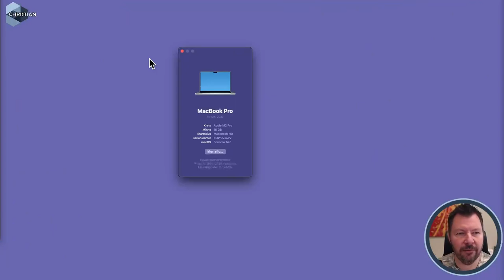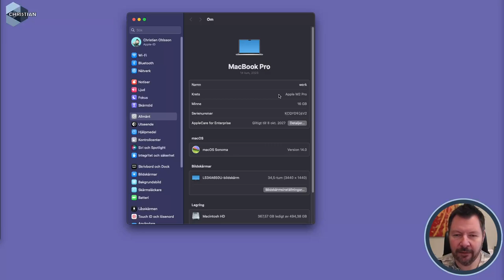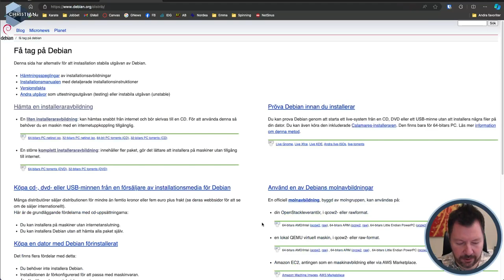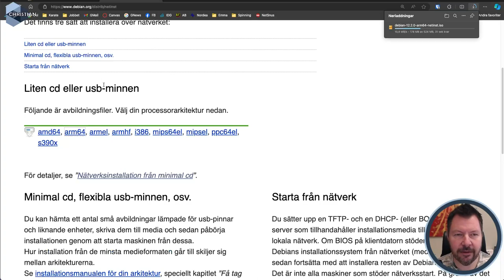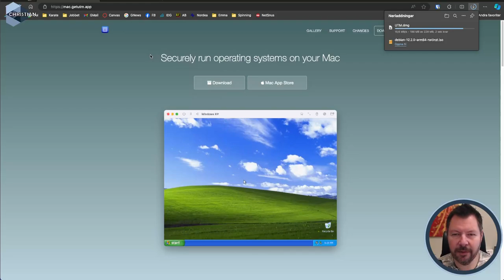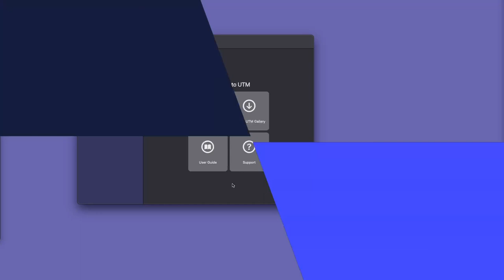ITN100 2023 1.3.Mac.1 - Ladda hem programvarorna